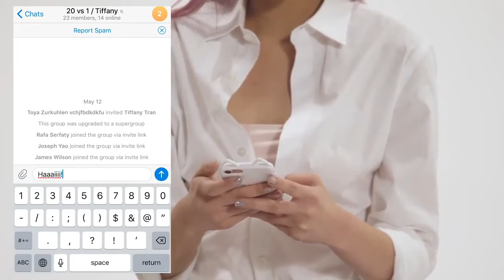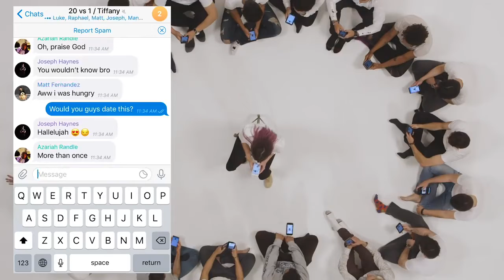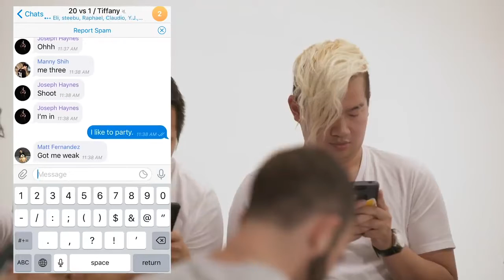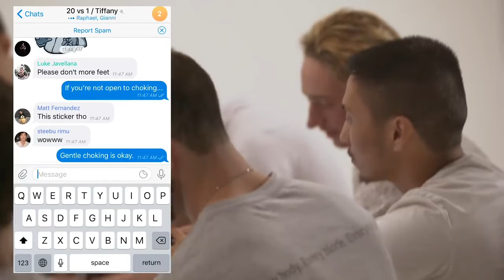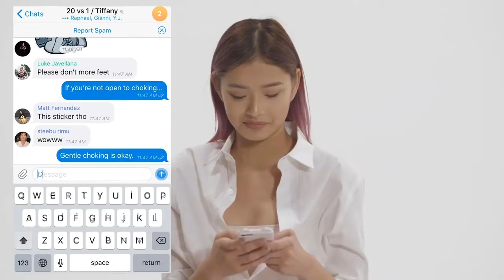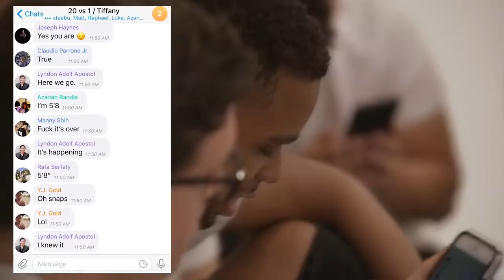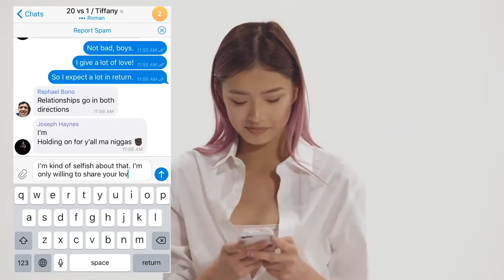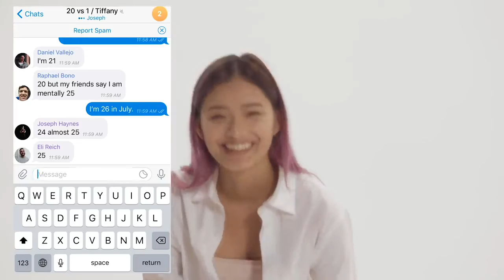20v1 Speed Date Fail (Red Pill Content, Don't Simp!)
This had to be cut down to be tame enough for Youtube after what it was originally.